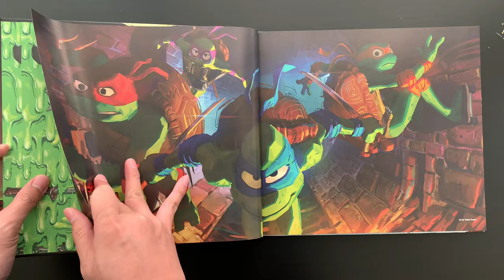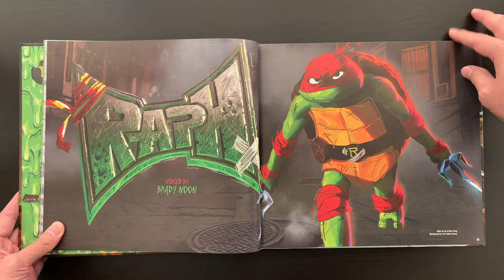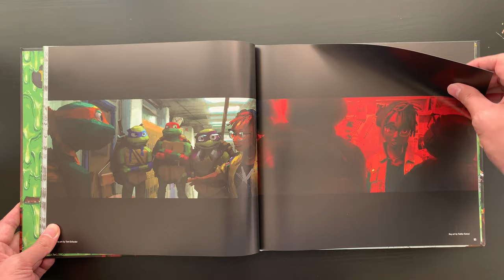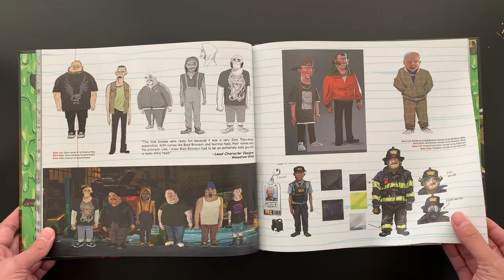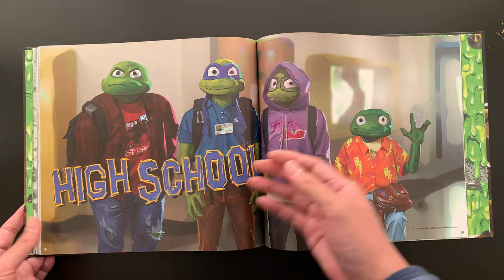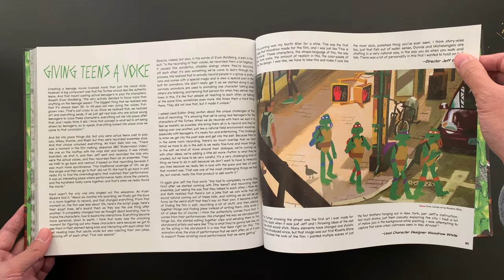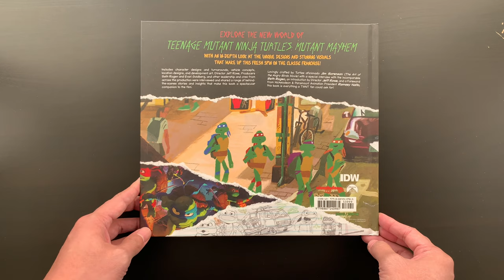The Art of Teenage Mutant Ninja Turtles: Mutant Mayhem | artbook flipthrough tmnt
​Teenage Mutant Ninja Turtles: Mutant Mayhem is a completely new take on the heroes in a half shell. This volume offers an in-depth look at the unique designs and stunning visuals that make up this fresh spin on a classic franchise!

Includes character designs and turnarounds, vehicle concepts, location designs, and development art. Director Jeff Rowe, Producers Seth Rogen and Evan Goldberg, and other leadership and crew from across the production were interviewed and shared a range of behind-the-scenes stories and insights that make this book a spectacular companion to the film.

Lovingly crafted by Turtles aficionado Jim Sorenson (The Art of the Angry Birds Movie, Transformers: Legacy, Transformers: A Visual History, The G.I. Joe Field Manual), with a special interview with the incomparable Seth Rogen (Producer of Teenage Mutant Ninja Turtles: Mutant Mayhem and the voice of Bebop), an Introduction by Director Jeff Rowe, and a Foreword from Nickelodeon & Paramount Animation President Ramsey Naito; this book is everything a TMNT fan could ask for and more!

ASIN ‏ : ‎ B0C4XVLFRX
Publisher ‏ : ‎ IDW Publishing (Oct. 10 2023)
Language ‏ : ‎ English
Hardcover ‏ : ‎ 176 pages
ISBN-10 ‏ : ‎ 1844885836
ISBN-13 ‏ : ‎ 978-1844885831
Thank you for checking out the video, it is for review purpose only. All art belongs to the respective artists, Nickelodeon, Paramount